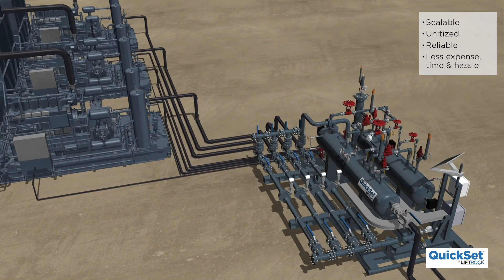LR QuickSet Technical Video